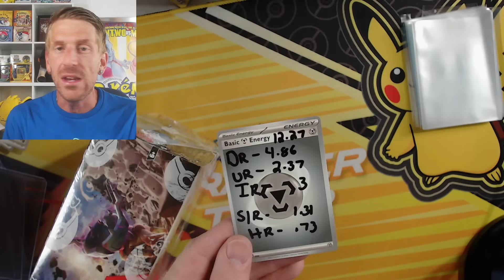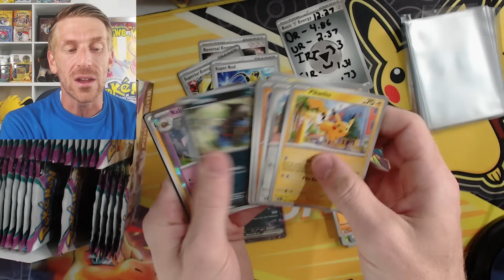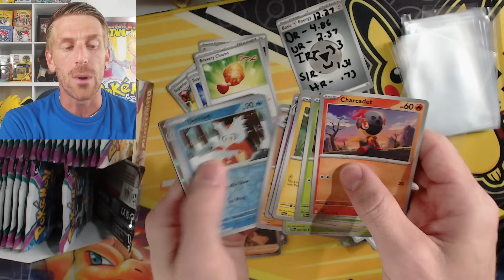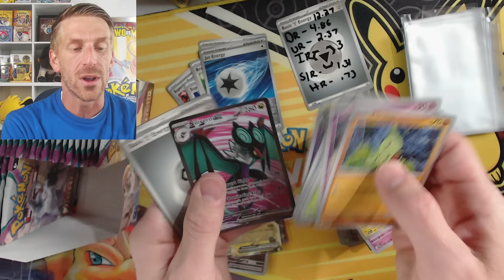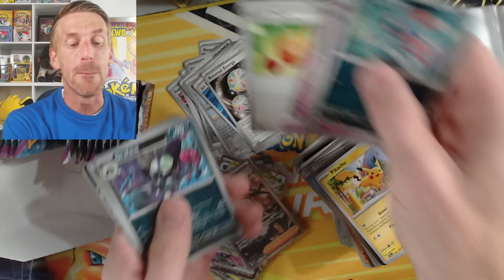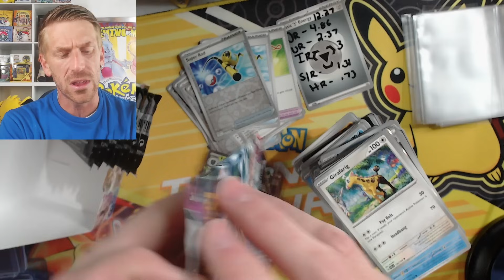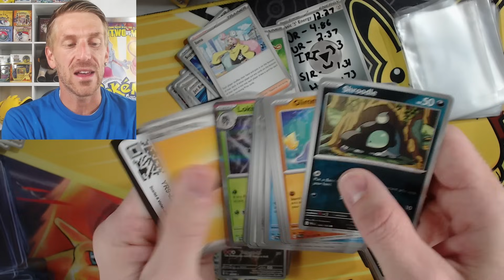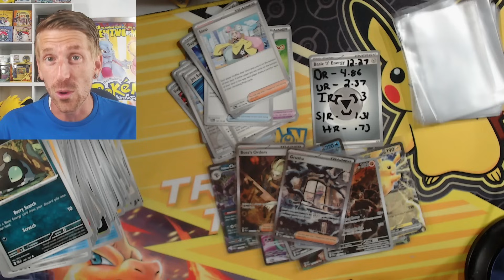Are Pokemon Card Pull Rates The Same on the Paldea Evolved Reprint?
Pokemon is known to produce large Pokemon Card Reprints at the end of a Calendar Year. With the Holiday Season coming, we typically see Pokemon TCG Sets get restocked at big box retailers just in time for Holiday Shopping. This year appears to be no different. With October upon us, we have seen restocks at distribution of Paldea Evolved, Twilight Masquerade, Obsidian Flames, Temporal Forces, and Paradox Rift.

However, Pokemon Cards have changed substantially in the middle of a generation for the first time. Pokemon Card Pull Rates were extremely easy at the beginning of the Scarlet and Violet Generation. With Pokemon Pull Rates producing multiple Special Illustration Rares in booster boxes of Scarlet and Violet, Paldea Evolved and Obsidian Flames, many Pokemon Fans were extremely excited to hit their chase without spending tons of money opening Pokemon booster packs. However, that all changed with the release of Temporal Forces. Pokemon Pull Rates became considerably harder with booster boxes often times containing neither a Special Illustration Rare or a Hyper Rare. Will the restock of Paldea Evolved produce the same goated pull rates we experienced during its initial release? Let's find out!